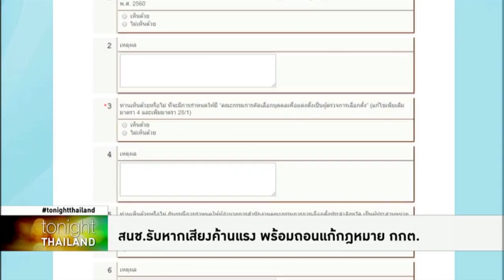Tonight Thailand - สนช.รับหากเสียงค้านแรง พร้อมถอนแก้กฎหมาย กกต.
สุรชัย เลี้ยงบุญเลิศชัย รองประธาน สนช.คนที่ 1 ระบุ สนช.รอฟังความเห็นรอบด้านก่อนตัดสินใจจะเดินหน้าแก้กฎหมาย กกต.หรือไม่